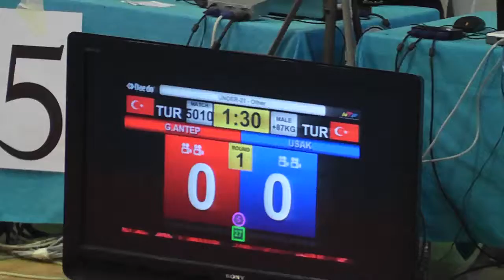+87kg Muhammed Polat vs Batuhan Kocaata (2017 Turkish TKD Championships -21)